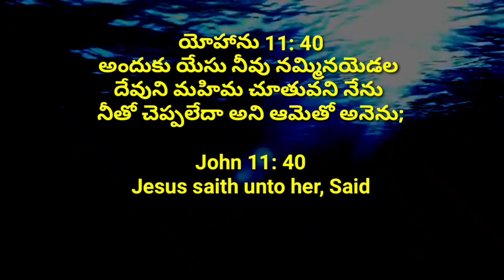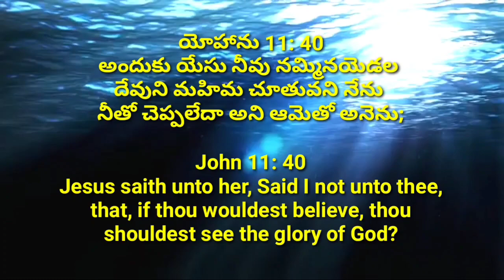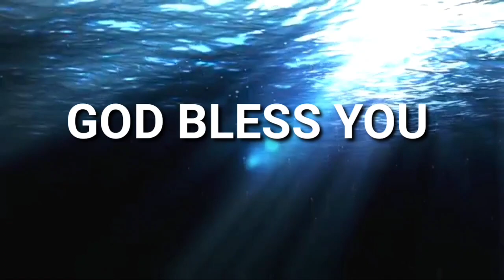TODAY'S GOD PROMISE // 14-11-2020 // BIBLE PROMISE // DAILY VERSES //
TELUGU BIBLE VERSES . BIBLE SYUDY IN TELUGU.